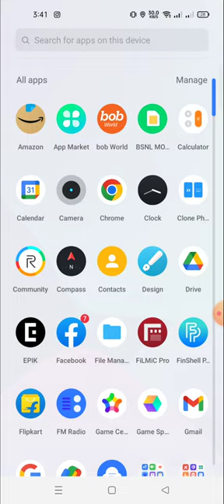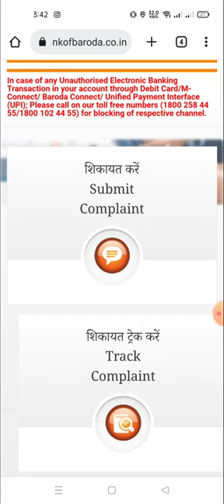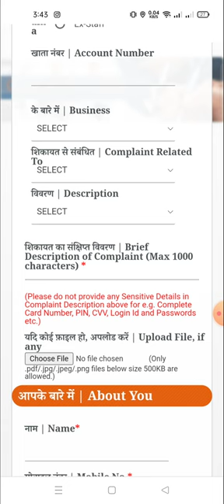bank of baroda online complaint online complaint bank of barod